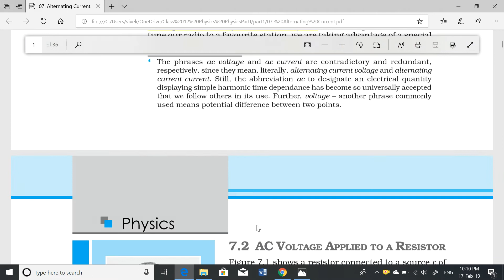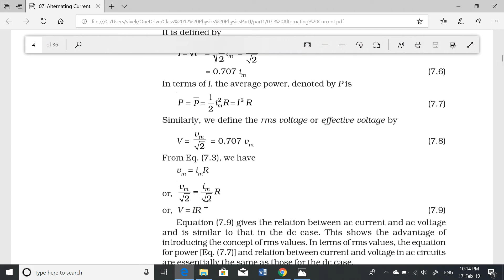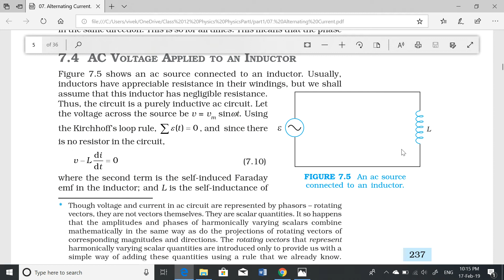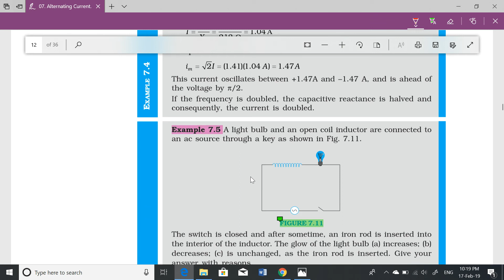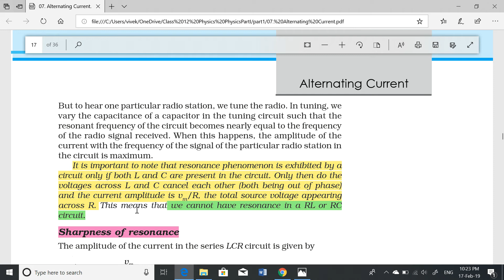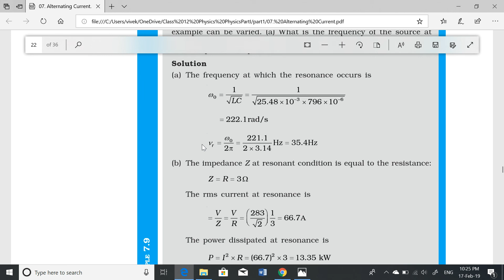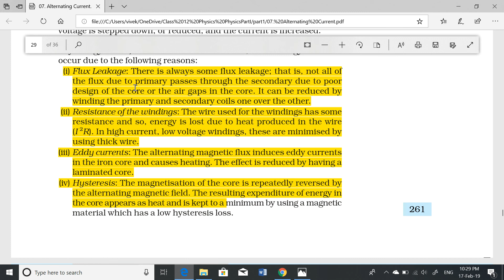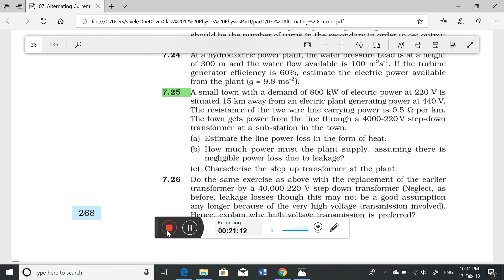Important Derivations & Concepts -AC , Xii Board Physics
these are video recordings for board preparation Link already given in video of emi , here link of copy of some student pt.-2